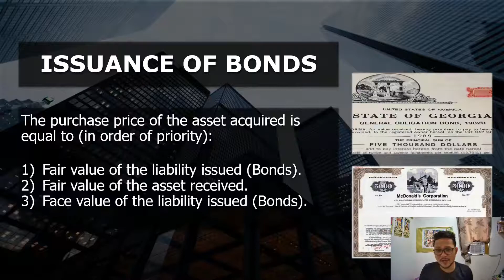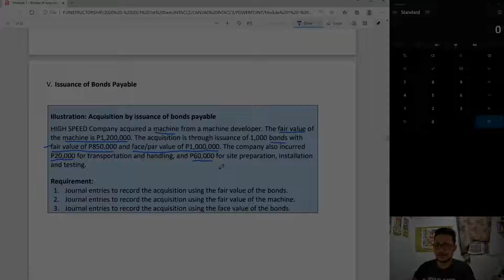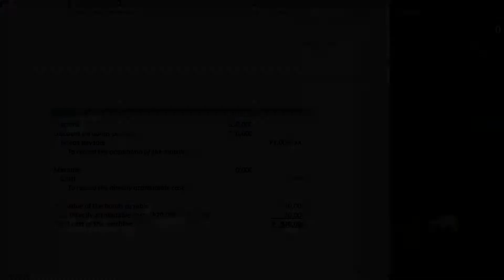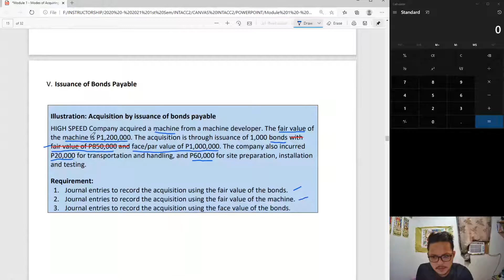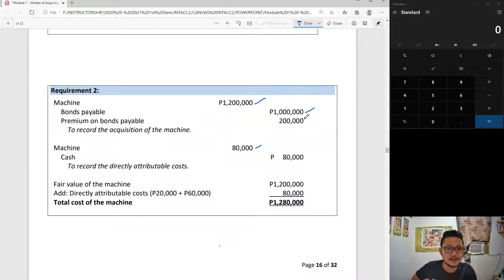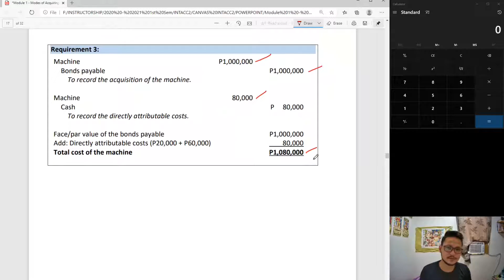Property, Plant & Equipment Part 4 - Acquisition thru Issuance of Bonds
The fourth installment of the Modes of acquisition for Property, Plant and Equipment. This video will explain acquisition thru issuance of bonds.